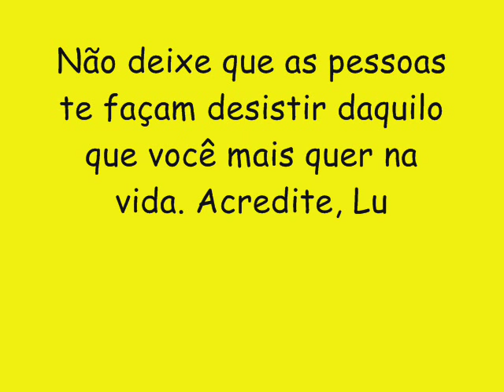PEGADEIRA CD NOVO LANÇAMENTO 2016 - POUT POURRI